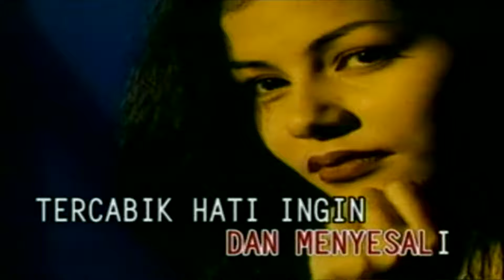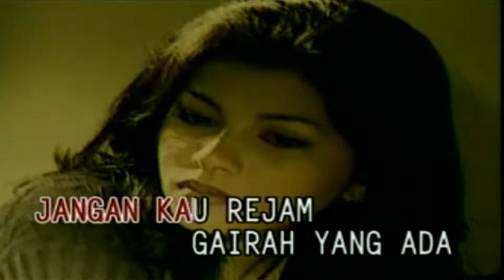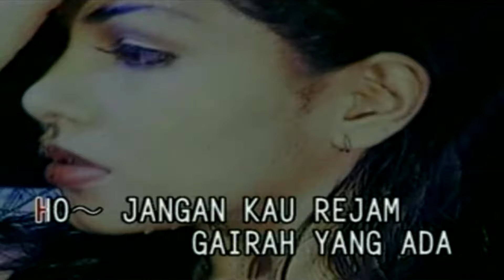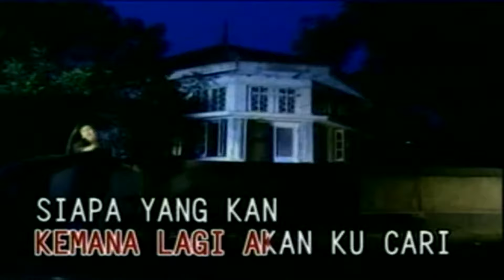Novia Kolopaking - Asmara (Official Karaoke Video) | No Vocal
Official Karaoke video no vocal by Novia Kolopaking performing Asmara
Cipt. Chossy Pratama

Lirik:

Sendiri.
Kukemas air mata di pipi
Tak percaya 'ku yang t'lah terjadi
Cintamu kini telah terbagi
Haruskah cinta aku akhiri
Hanya sampai di sini

Tak mungkin.
Aku berpaling dan menyudahi
Tercabik hati ingin meronta
Jangan kau rejam gairah yang ada
Haruskah aku mengemis cinta
Untuk menghilangkan duka

Asmara...
Kemana lagi akan kucari
Siapa yang 'kan mengusir sepi
Disaat 'ku sendiri

Asmara...
Mungkinkah kau sampaikan padanya
Walau hatiku penuh derita
Aku masih s'lalu cinta